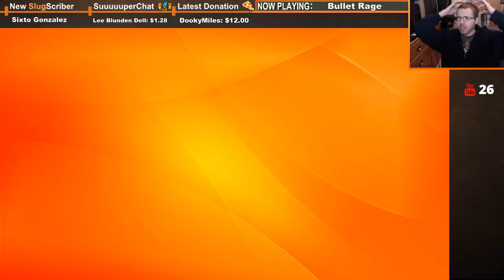Indie Stream Sunday (BulletRage / Fluffy Horde / Nova Drift)